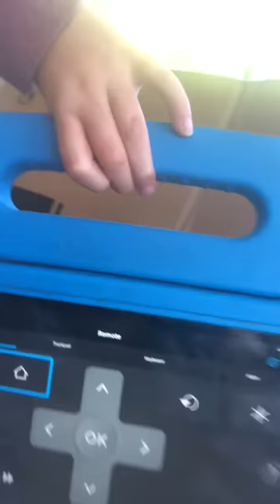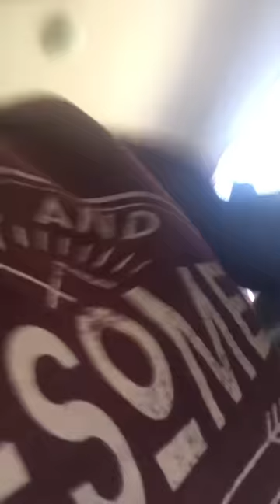My first vid in my new house (I got a haircut/happy birthday to me)